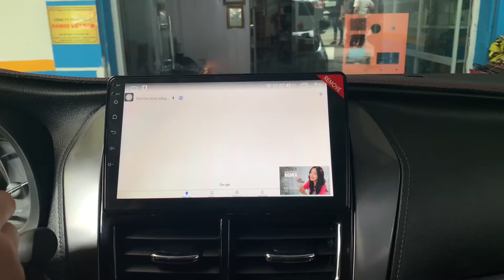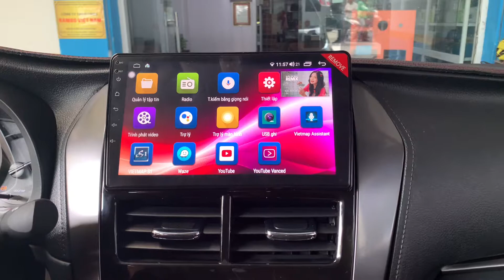Màn Hình Anroid Qled Cho Vios 2021 ✔ Chip 8 Nhân, Android 10.0, Độ Nét Dẫn Đầu Công Nghệ 2021✔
Màn Hình Anroid Qled Cho Vios 2021 tại Rambo Auto
Ram 3/32  -Chip 8 Nhân - Android 10.0 - Độ Nét Dẫn Đầu Công Nghệ 2021✔
Các bác xem chi tiết tính năng & báo giá lắp đặt tại đây: